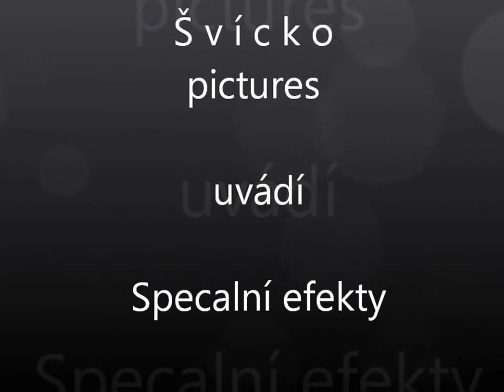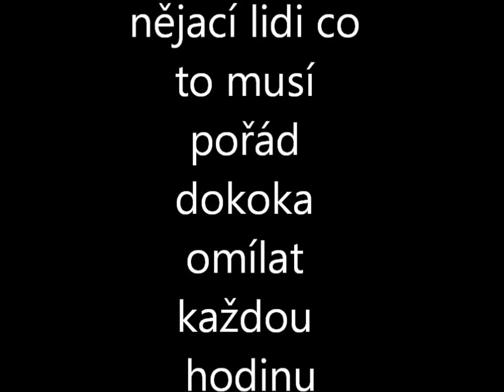Hollywood , Universal studio, LA , Ca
special efects